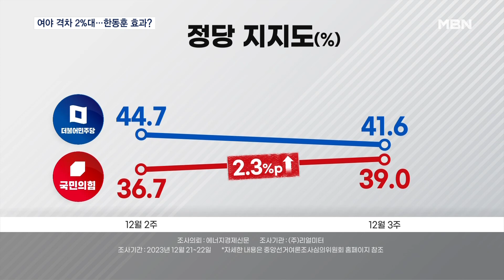여야 지지율 격차 9개월 만에 최저…벌써 한동훈 등판 효과? [MBN 뉴스7]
【 앵커멘트 】
  한동훈 전 법무부장관 등판 이후 국민의힘과 민주당의 지지율 격차가 2%대로 좁혀졌다는 여론조사 결과가 나왔습니다.
  지난 3월 조사 이후 9개월 만에 가장 적은 격차인데요.
  한 전 장관은 내일(26일) 국민의힘 비대위원장에 공식 임명될 예정입니다.
  전정인 기자입니다.

【 기자 】
  국민의힘 당 지지율이 한 여론조사에서 지난주에 비해 2.3%포인트 상승하며 39%를 기록했습니다.

  반면 민주당 지지율은 소폭 하락한 41.6%로 양당 간 지지율 격차가 2%대로 오차범위 안으로 붙었습니다.

  지난 3월 조사 이후 가장 적은 격차입니다.

  이번 조사는 한 전 장관이 비대위원장에 지명된 이후 이뤄진 것으로 한 전 장관의 등판이 국민의힘 지지율 상승의 주요 원인이라는 분석이 나옵니다.

  윤석열 대통령 지지율도 4주 만에 하락세를 멈췄습니다.

  민주당은 일시적인 '컨벤션 효과'일 뿐이라며 견제에 나섰습니다.

  정청래 최고위원은 자신의 SNS를 통해 "한동훈 효과는 없다"며 "한동훈은 황교안처럼 될 것"이라고 날을 세웠습니다.

▶ 인터뷰 : 박성준 / 더불어민주당 대변인
- "지금은 사실은 일의 과정이 아니라 예측이죠. 쉽게 얘기하면 어떤 기대 심리가 반영됐다고 봐야되는 건데…."

  국민의힘은 내일(26일) 오전 10시 당원 대표자 회의인 전국위원회를 열고 한 전 장관을 비대위원장으로 공식 임명할 예정입니다.

  한 전 장관은 오는 29일까지 비대위원 인선을 마무리하고 비대위를 공식 출범한다는 계획입니다.

  MBN뉴스 전정인입니다.

  영상취재 : 최영구 기자